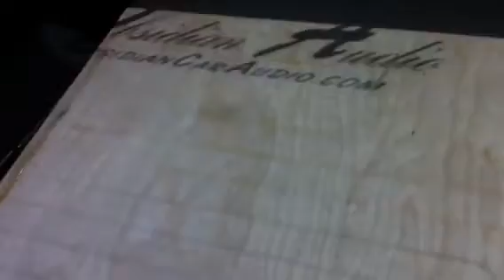Two OA 18's in a CRX.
Each is seeing 4.5 ft^3 tuned to 29 Hz.